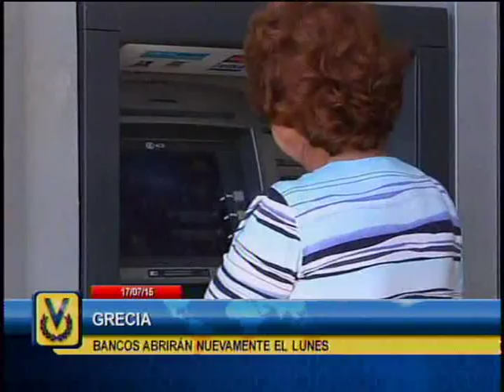Ministro de Finanzas griego informó que bancos abrirán el próximo lunes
El ministro adjunto de Finanzas griego, Dimitris Mardas, anunció este jueves que los bancos abrirán el próximo lunes y permitirán una serie de operaciones hasta ahora restringidas por la imposición del corralito, que dura ya diecinueve días.